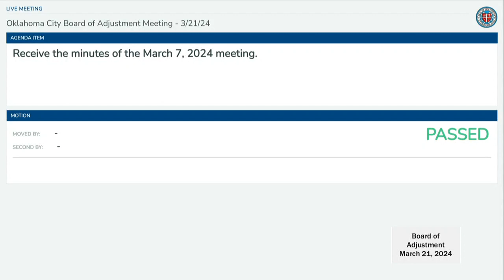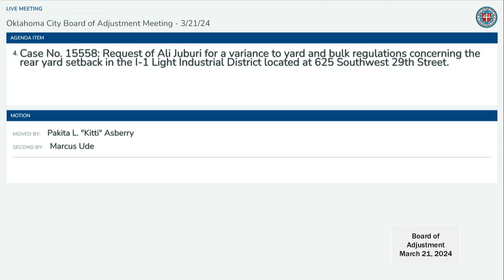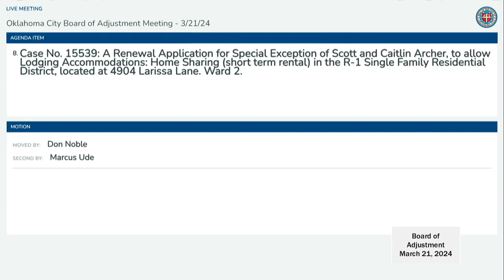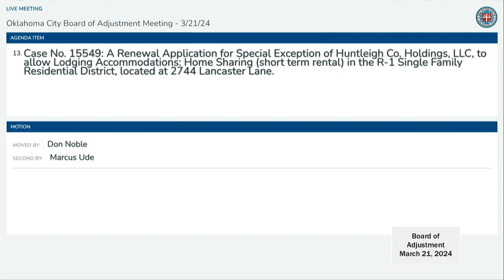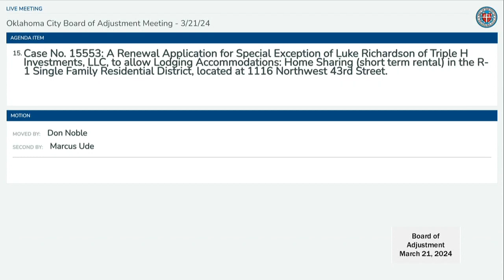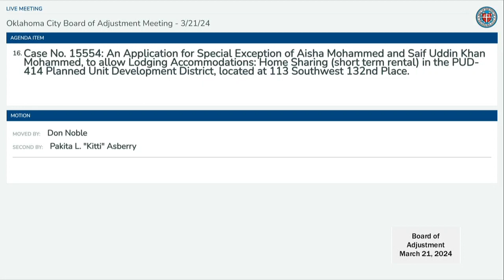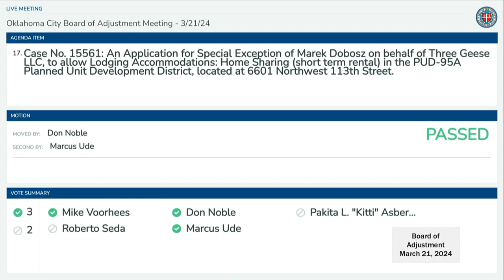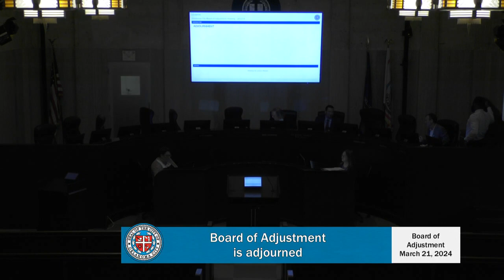Board of Adjustment 03-21-24